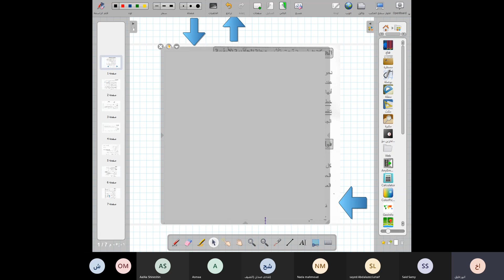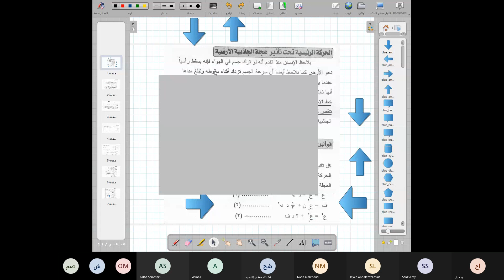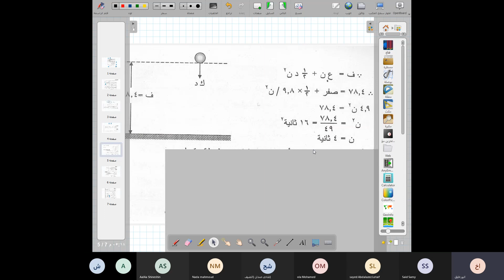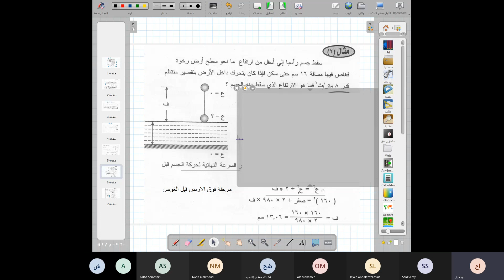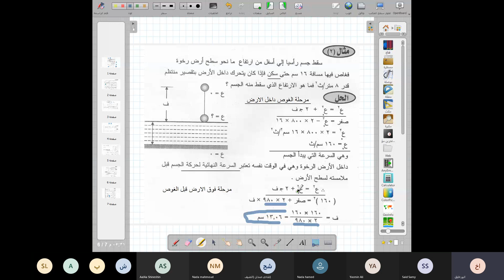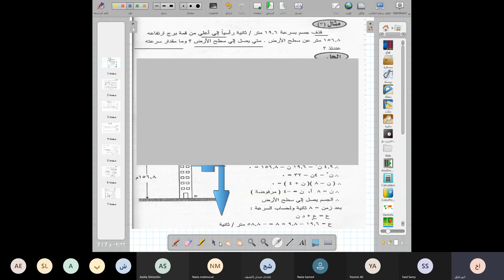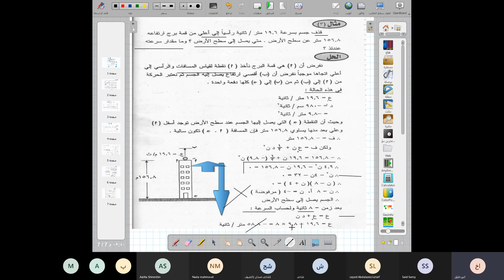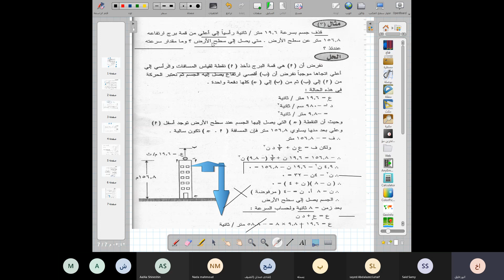الحصة الرابعة .....التطبيقات التكنولوجية ( ميكانيكا ) قوانين الحركة الراسية مع الطلاب 2-2-2021